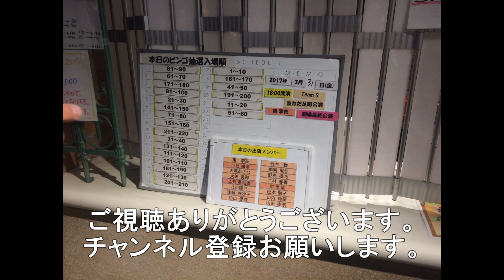南岩国駅付近を走行するEF210 －122号機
岩国市の南岩国駅付近を走行するEF210－122号機です。